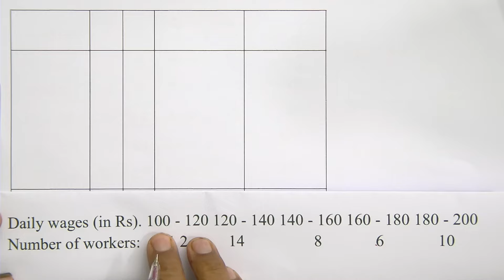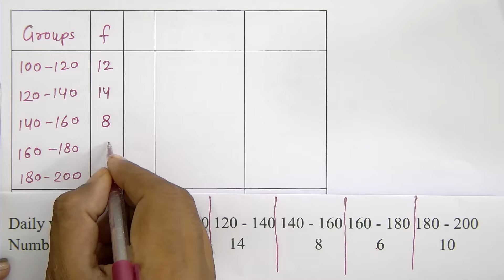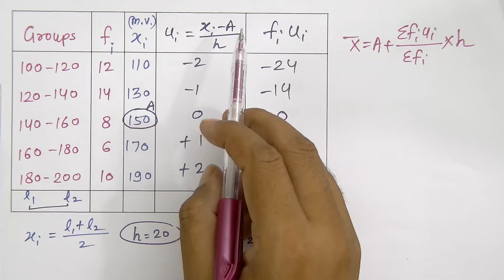माध्य निकालना सीखे | Step Deviation Method | Arithmetic Mean | How To Find Mean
माध्य, माध्यिका, बहुलक, और परिसर निकालना सीखे | madhya, madhyika, bahulak aur | madhya kaise nikale
Exercise 13.2 | Chapter 13 Statistics | Class 10 Maths NCERT New Syllabus 2023-24
How To Find Mean Mode Median

EXERCISE 13.2
EXERCISE 14.2

Video Quaries
chapter 14 Statistics सांख्यिकी
chapter 13 Statistics सांख्यिकी
ch 13 Surface Areas and Volumes
q1 exercise 13.3 ch 13 Statistics सांख्यिकी
q2 exercise 13.3 ch 13 Statistics सांख्यिकी
q3 exercise 13.3 ch 13 Statistics सांख्यिकी
q4 exercise 13.3 ch 13 Statistics सांख्यिकी
q5 exercise 13.3 ch 13 Statistics सांख्यिकी
ex 13.3 chapter 13 Statistics सांख्यिकी
ex 13.3 ch 13 Statistics सांख्यिकी
q1 ex 13.3 class 10 maths Statistics सांख्यिकी
q2 ex 13.3 class 10 maths Statistics सांख्यिकी
q3 ex 13.3 class 10 maths Statistics सांख्यिकी
q4 ex 13.3 class 10 maths Statistics सांख्यिकी
q5 ex 13.3 class 10 maths Statistics सांख्यिकी
q6 exercise 13.3 ch 13 Statistics सांख्यिकी
q7 exercise 13.3 ch 13 Statistics सांख्यिकी
q8 exercise 13.3 ch 13 Statistics सांख्यिकी
q9 exercise 13.3 ch 13 Statistics सांख्यिकी
question 1 ex 13.3 ch 13 Statistics सांख्यिकी
question 2 ex 13.3 ch 13 Statistics सांख्यिकी
question 3 ex 13.3 ch 13 Statistics सांख्यिकी
question 4 ex 13.3 ch 13 Statistics सांख्यिकी
question 5 ex 13.3 ch 13 Statistics सांख्यिकी
q6 ex 13.3 class 10 Statistics सांख्यिकी
q7 ex 13.3 class 10 Statistics सांख्यिकी
q8 ex 13.3 class 10 Statistics सांख्यिकी
q9 ex 13.3 class 10 Statistics सांख्यिकी
q10 ex 13.3 class 10 Statistics सांख्यिकी
question 6 exercise 13.3 class 10 maths Statistics सांख्यिकी
question 7 exercise 13.3 class 10 maths Statistics सांख्यिकी
question 8 exercise 13.3 class 10 maths Statistics सांख्यिकी
question 9 exercise 13.3 class 10 maths Statistics सांख्यिकी
question 10 exercise 13.3 class 10 maths Statistics सांख्यिकी